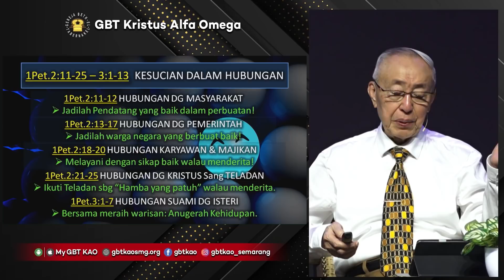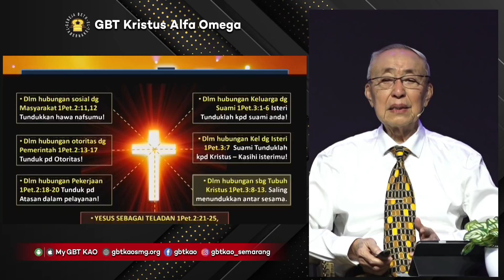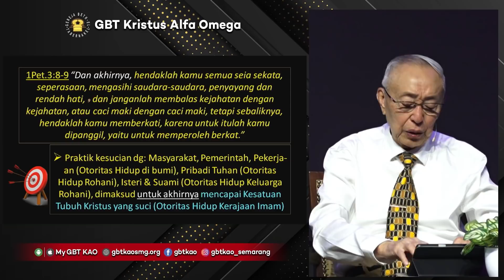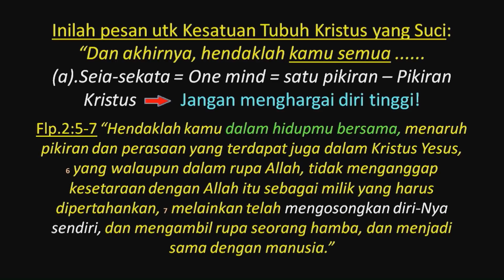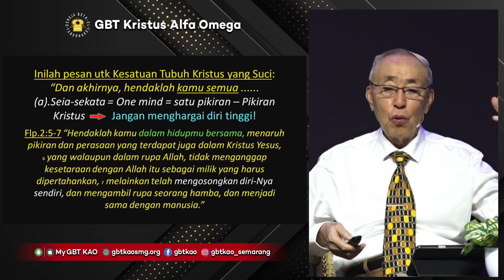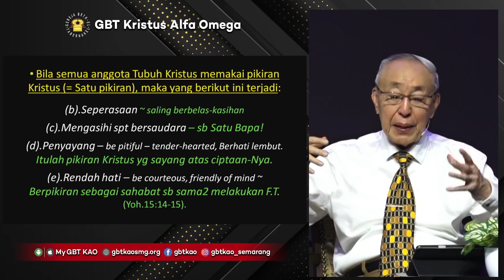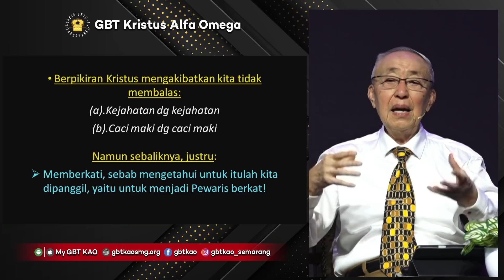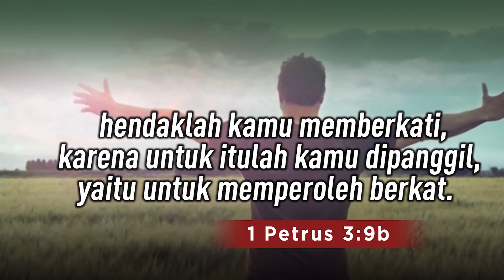Pdt. Ir. Timotius Subekti - DOA MALAM SABTU - GBTKAO - 14.05.2022